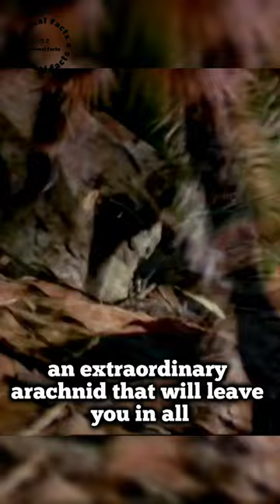The Largest Tarantula In The World: Deadly And Terrifying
Beggest Tarantula in the World/Deadly/ Largest Tarantula

Giant Tarantulas are masters of disguise animalfacts fypシ゚viral
Giant Tarantulas truly are marvels of nature, showcasing their extraordinary abilities through camouflage and self-defense. Their adaptability and ingenuity make them a true wonder to behold. Next time you encounter a spider, take a moment to appreciate the incredible world

-Animal Facts-  UCxmOFraJkXAURBJTwjrQolQ

 Animals Planet Facts Wildlife and nature documentaries - exploring the natural world and its diverse wildlife.

-beggest tarantula in the world
-tarantula feeding
-giant huntsman spider
-biggest tarantula in the world guinness world record
-spiders
-Giant Spiders